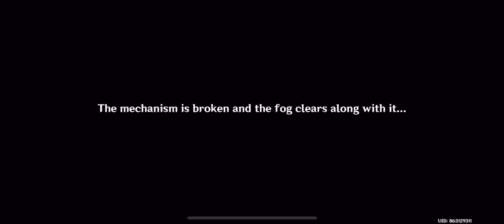Sea Glazer | Genshin Impact | Gameplay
Idk what to post
Srsly 😭